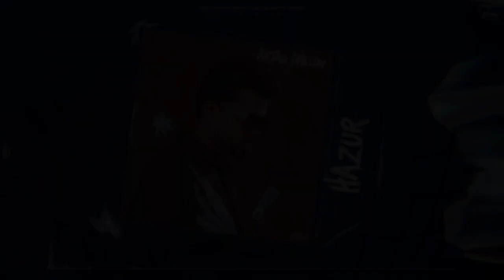Hazur Arjan Dhillon lofi slowed + reverb GS Productions